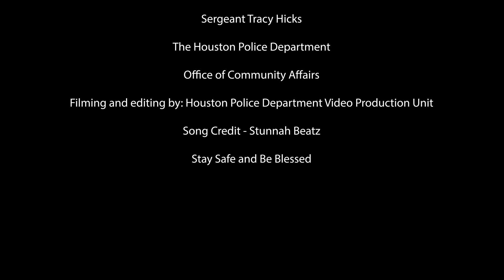Triple C Podcast Episode 27 | Houston Police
On this month's edition of the Triple C Podcast (Cops Communicating with the Community), Sgt. Lahar and Sgt. Scales discuss auto theft break-ins with Sgt. Tracy Hicks of the Auto Theft Division and Developmental Disabilities Awareness Month with Angel Ponce, the Director of the Mayor's Office of People with Disabilities.

What Listeners Can Expect
Whether you are interested in various crime prevention tips, want to hear interviews of officers as they tell never before heard "Cop Stories," want to find out what programs/events HPD has coming up, or just want to listen for a good laugh, this podcast is for you!
With a combined 40 years of law enforcement experience, Sgt. Lahar, Officer Joseph and Officer Williams will be covering a variety of interesting and exciting topics from a perspective never heard before. All three of these officers come from different backgrounds but they have one thing in common, they agree that communicating with the community they serve is paramount. They understand that in order to improve on the relationship between the police and citizens, we must be on the same page and the only way to accomplish this is through clear communication.
This podcast was designed as a platform to bridge the gap between cops and the community by showing the lighter side of law enforcement. From safety tips, to comedic relief and laughter, to cop stories never heard by the public; when you tune in, we promise that you will hear law enforcement content in a way that you have never heard before.

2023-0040-CT Triple C Podcast [E27]

Produced by:
Houston Police Department
Office of Community Affairs